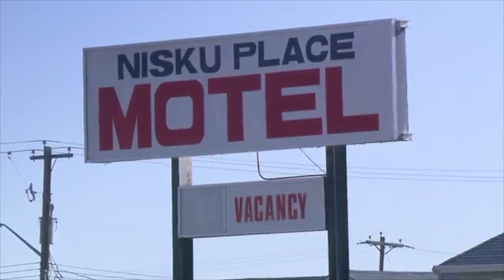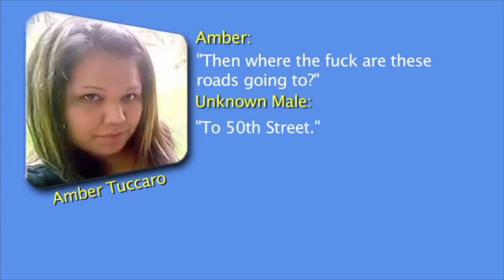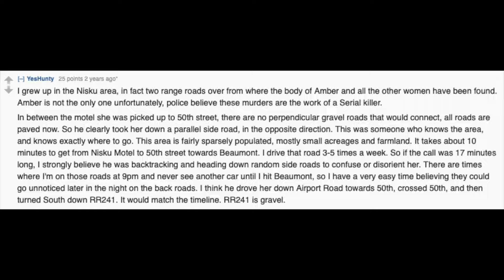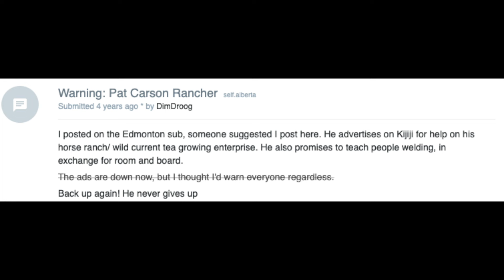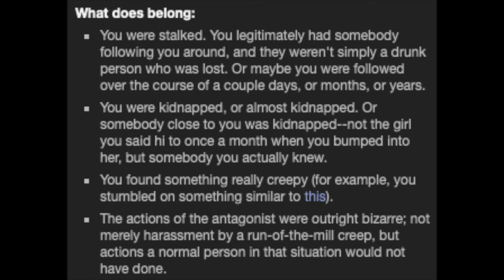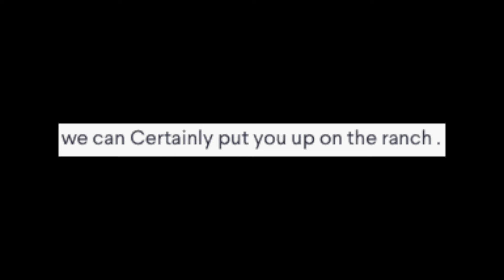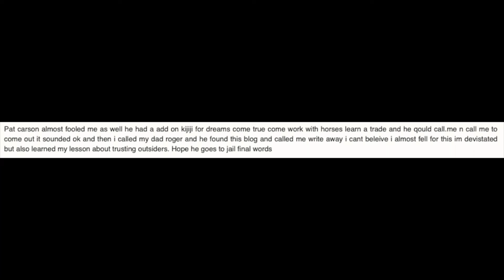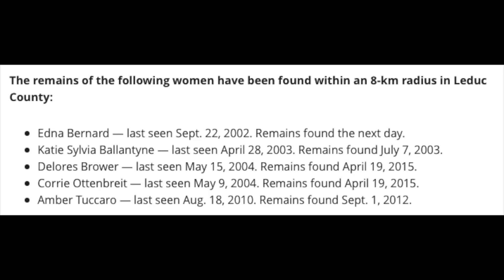The Disturbing Disappearance of Amber Tuccaro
I’m not saying Pat Carson or any of the other names he goes under is responsible for any thing at all, just reporting on what others have said and blogged. Sources linked below:

Amber Tuccaro vanished in Alberta, Canada, after getting a ride with a stranger on her way into Edmonton. A call she made while in his car was recorded, and she knew something was horribly wrong, and she sounded terrified. What happened to Amber Tuccaro has never been discovered, and remains an unsolved mystery.

St. Francis
Missing Pieces
Turn
Descent
Sea Space
Wandering Gaze
Memory Rain
Decision
Flecks of Light